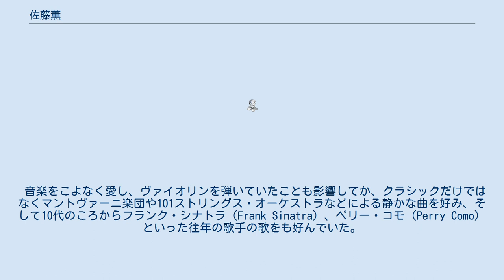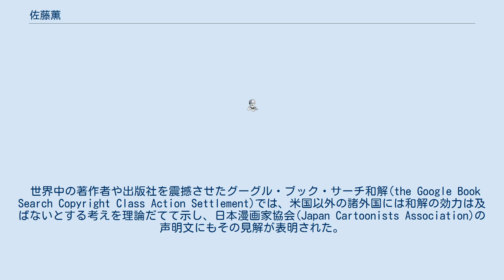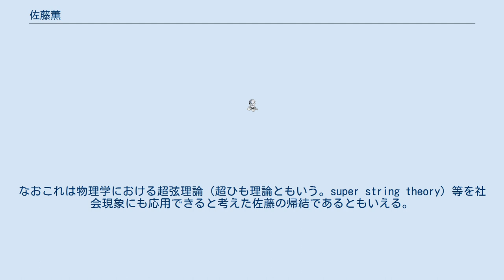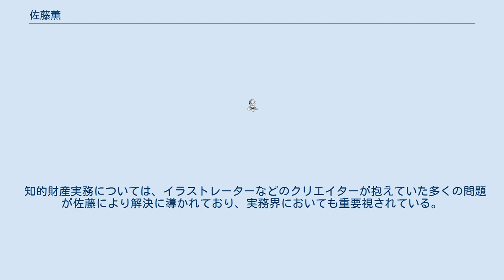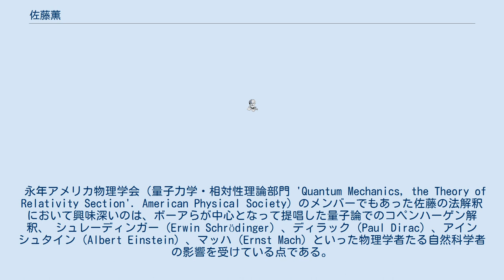佐藤薫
佐藤 薫（さとう かおる。男性。身長は183㎝、6feet、6尺。ローマ字表記は、"Sato, Kaoru". フランス語表記は、"SATEAU Kaoru"。フランス語で城などを意味する"château"（シャトー）のスペルに合わせたものである。
信夫佐藤（しのぶさとう）流。
作品によって、大炊御門（おおいのみかど）姓を用いる。
）は、日本の法学者・哲学者であり、医療医科学法学者である。
彼の父が大手企業に勤務していた関係でその赴任先である兵庫県に生まれ、母方の祖先は京の出ではあるにしても、両親は東日本の出身であったため子供のころから東京への念（おも）いがあった。
 現在、大阪大学大学院医学系研究科母性胎児科学研究室数理保健学部門招へい教授である。
元大阪大学大学院医学系研究科数理保健学研究室教授。
海上保安大学校（国土交通省）海上警察学・法学講座教官（警察でいう警視長・警視監に相当）、大阪工業大学知的財産学部コンテンツ研究所長（大阪大学兼任）や、京都教育大学および東京の工学系大学院などにおいて法律学や倫理等に関して教鞭を執るなどした。
国会会議室内でのみ開催された「漫画産業の発展を考える会」（のちに「漫画の応用と保護に関する研究会」に改称）座長。
日本外国特派員協会（外国人記者クラブ）の学者会員でもある。
論説「写楽と秋田藩」においては写楽の正体を究明するべく自説を打ち出し、そのなかにおいても量子論理を用いた法解釈学の必要性ないし可能性を説いたり、江戸時代の著作権様（よう）の権利に触れるなどしている。
また、彼の著書の題号にもなっている知的創造物法という概念を生み出すことで、知的財産法（特許法などの工業所有権法と著作権法を総合した用語）だけでは解決できない創作活動の領域における問題に対処すべく、新たな法概念を形成することを提案している。
知的創造物法ということばを用いた佐藤の著書はわが国の最高裁判所図書館や米国議会図書館、欧米の主だった大学の図書館にも所蔵されており、彼が主宰する「知的創造物法学会」は登録商標である。
 なお芸術法という概念を日本で初めて用いたのも佐藤である。
 音楽をこよなく愛し、ヴァイオリンを弾いていたことも影響してか、クラシックだけではなくマントヴァーニ楽団や101ストリングス・オーケストラなどによる静かな曲を好み、そして10代のころからフランク・シナトラ（Frank Sinatra）、ペリー・コモ（Perry Como）といった往年の歌手の歌をも好んでいた。
 世界中の著作者や出版社を震撼させたグーグル・ブック・サーチ和解(the Google Book Search Copyright Class Action Settlement)では、米国以外の諸外国には和解の効力は及ばないとする考えを理論だてて示し、日本漫画家協会(Japan Cartoonists Association)の声明文にもその見解が表明された。
これが世界の先駆けとなりその後ドイツ、フランスが同様の見解を政府声明として公表した。
また、これに追従するかのように米国司法省までもが和解の効力に異議を唱え佐藤の見解は米国州裁判所判事らから絶賛されるにいたった。
 なお、日本漫画家協会の声明文を書くように佐藤に依頼したのは世界的にも知られている漫画家松本零士とモンキー・パンチ（加藤一彦）、そしてアンパンマンで知られるやなせたかしである。
 この件以外にも常日頃から漫画家の保護などに関して問題意識を有していた松本と加藤ならびに佐藤は共に「漫画家およびその作品に関わる諸権利を正当に保護し、 且つ、円滑な利用を図ることにより、漫画家が安心して創作活動に専念できる環境を作る事を目的」とした一般財団法人漫画財団（登録商標）を2014年12月に設立した。
これにより轗軻不遇（かんかふぐう）の身にある漫画家や漫画に関連した職にある人々を救済することも視野に入れている。
 しかし、一般財団法人漫画財団の本来の目的である著作権の保護期間延長について当時実現の目処が付いたこともあり 、松本、佐藤は設立時理事の任期が満了した時点で継続せず辞任し、「漫画財団」という名称は佐藤が商標権者であり他者の利用を認めない方針であったため、当該財団は消滅した。
ただ、一部の漫...